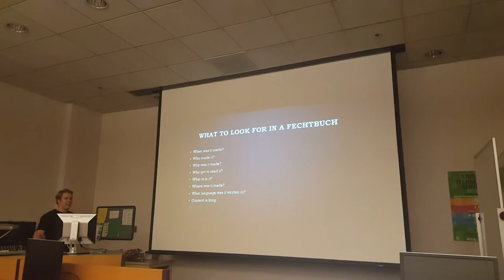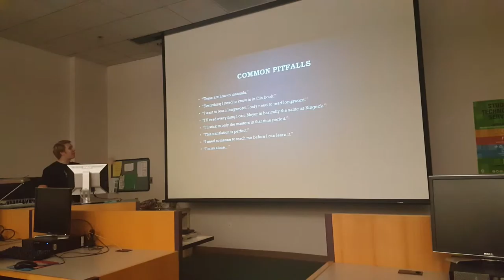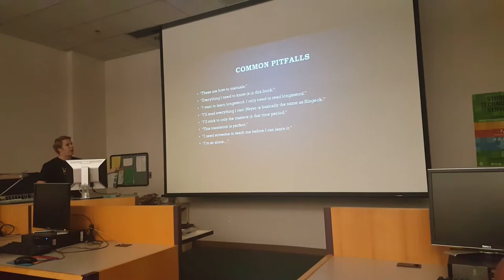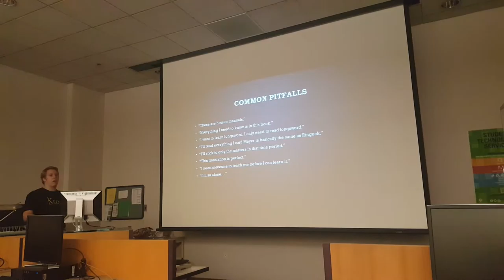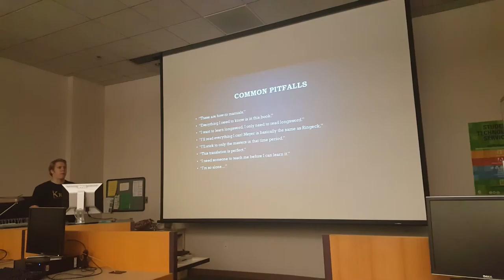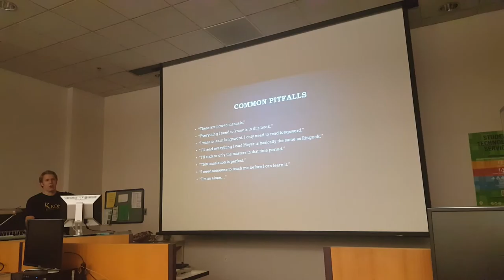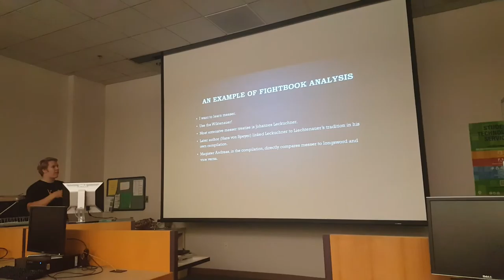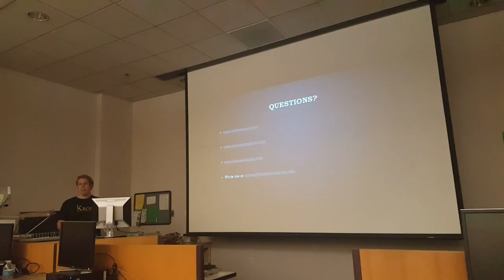Read Between the Lines - CSUF Lecture Part 2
Part 2 of a lecture given at the CSUF Library to support the museum exhibit on HEMA.
Presented by Myles Cupp. Recorded on a Samsung Galaxy S6 (so apologies for any bad quality).